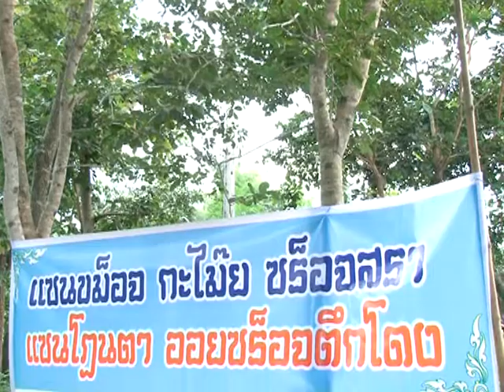สร้างสุขเมืองไทย ' 54 - แซนโฎนตา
สร้างสุขเมืองไทย เรื่อง แซนโฎนตา
ออกอากาศ 2554
เปลี่ยนแปลงการเซ่นไหว้ผีปู่ย่า ใช้น้ำมะพร้าวแทนเหล้า
สัมภาษณ์ : อนงค์ สานุสันต์ ผู้ริเริ่มโครงการ
                   ลาม เกิดพระ ผู้ใหญ่บ้านหมู่ 4 ต.ตระแสง อ.เมือง จ.สุรินทร์
                   สุภาพร ทองสุข ผู้รับผิดชอบโครงการลดเหล้าลดความรุนแรงในครอบครัว จ.สุรินทร์